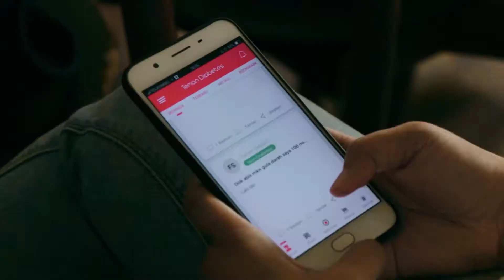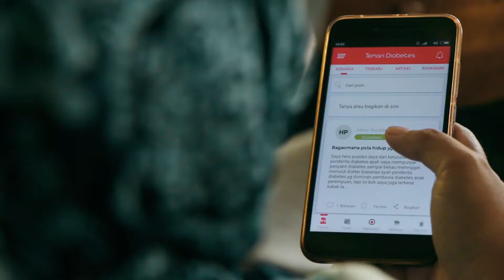Event Teman Diabetes - Pola Hidup Sehat Turunkan Gula Darah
Hai Geng Sehat, kali ini Teman Diabetes mengadakan acara bersama Ferron lho. Acara ini membahas tentang pola hidup sehat dalam menurunkan gula darah.

Stay healthy!